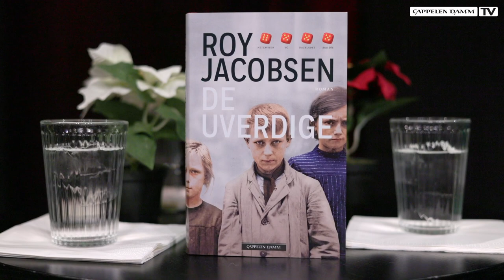Roy Jacobsen | Boktips LIVE 2022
I høst kom Roy Jacobsen ut med romanen "De uverdige".

Den ble blant annet nominet til Bokhandlerprisen 2022 og fikk terningkast seks i Nettavisen og  Stavanger Aftenblad.

I Roy Jacobsens roman De uverdige følger vi en gjeng gutter og jenter fra en bygård på østkanten i Oslo under den tyske okkupasjonen. De lever i fattigdom, men bidrar på kreativt vis ved å svindle, stjæle som ravner, forfalske dokumenter og begå omfattende innbrudd. De kvier seg heller ikke for å utnytte fienden.

Med denne barneflokken tegner den prisbelønte forfatteren et brutalt ærlig og varmt portrett av et miljø, en tid og en hverdag som til nå har vært nær sagt fraværende i krigshistorien. Dette er en Roy Jacobsen-roman av aller beste merke.

De uverdige er både brutal og underholdende, en klok perle av en fortelling, skrevet av en forfatter på hjemmebane.

Vil du være publikum på Boktips live, sjekk neste boktips og andre arrangementer på